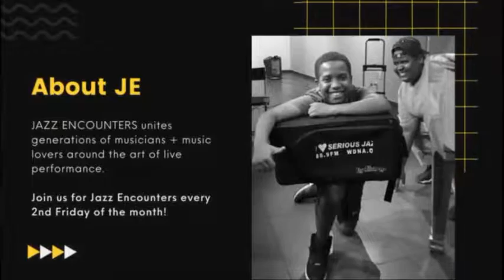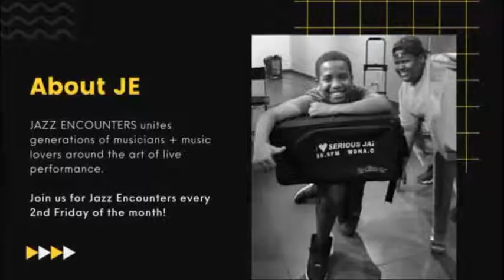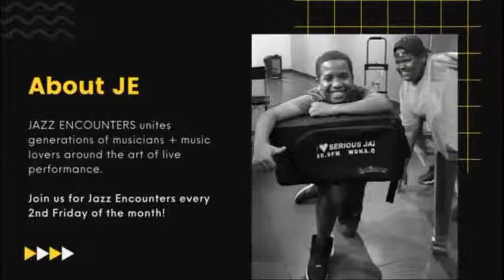2022-04-08 Jazz Encounters - Martin Bejerano Trio: Pianist, composer Martin Bejerano debuts new m...